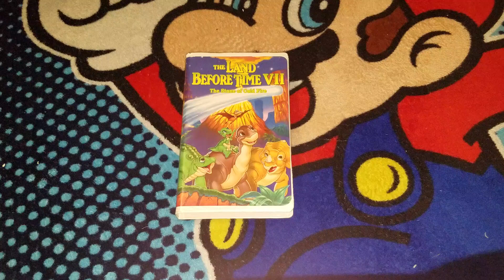A VHS Tape I Watched Tonight (5/6/2024)